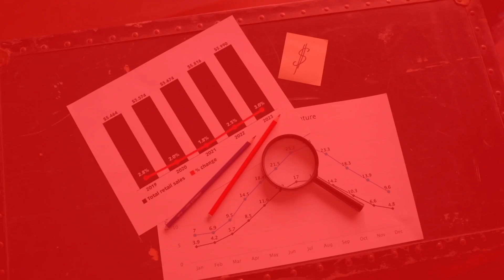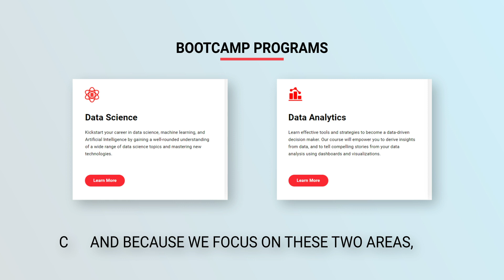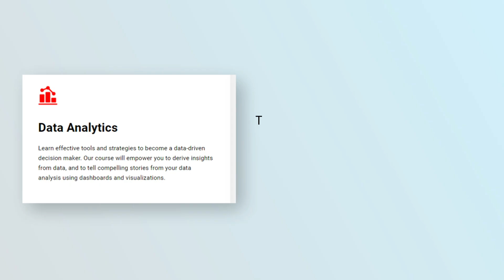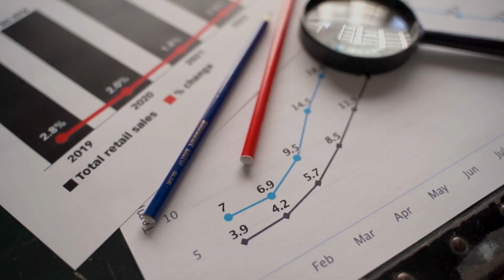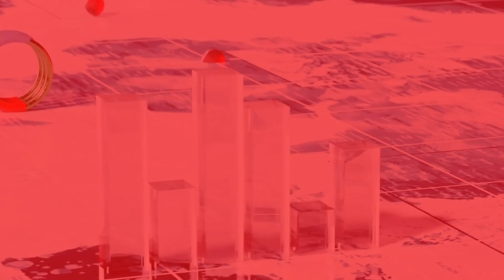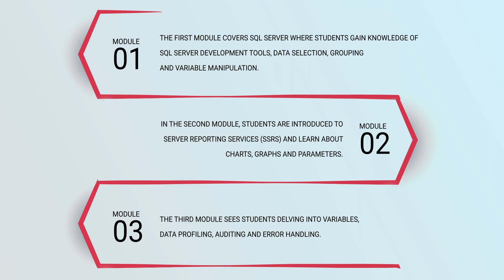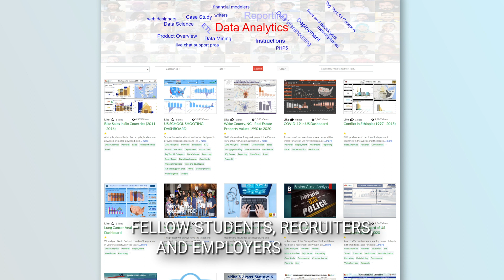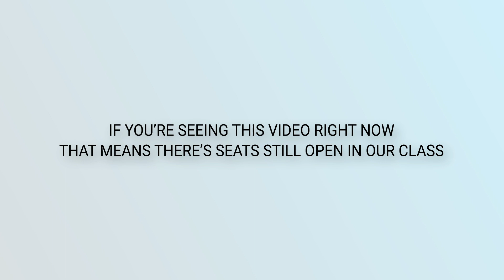Learn How to Break Into Data Analytics | Colaberry School of Data Science & Analytics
Colaberry is built on the foundation of inclusivity and empathy. Our learners come from economically, racially, and occupationally diverse backgrounds, yet share the power of tenacity and resourcefulness to future-proof their careers and thrive in the age of AI.

Have Questions?